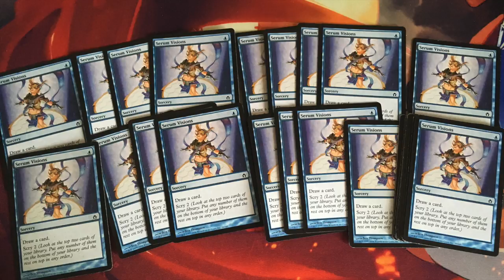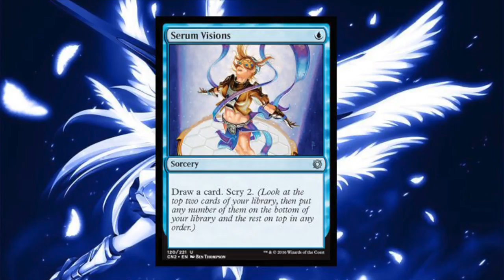73 Serum Visions Reprinted - Conspiracy: Take the Crown